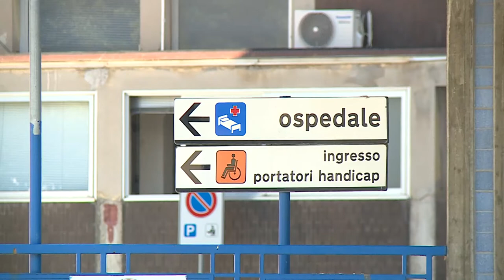Sulmona. Scontro sui fondi destinati all'ospedale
Una richiesta chiara e forte al Governo Regionale: il ripristino dei 30 milioni di euro di fondi per l’ospedale di Sulmona. L’istanza è stata presentata dai consiglieri regionali Marianna Scoccia, Silvio Paolucci, capogruppo Pd e Pierpaolo Pietrucci.